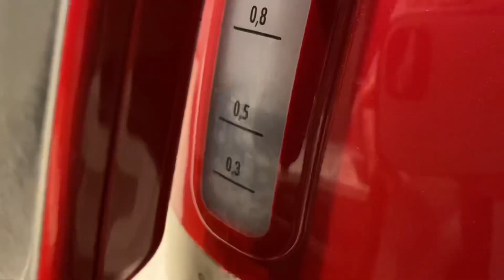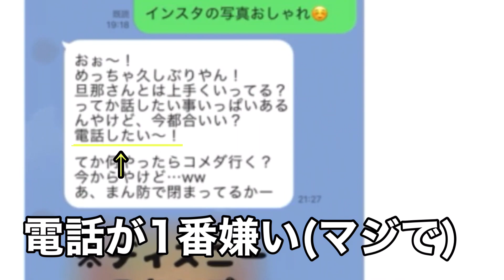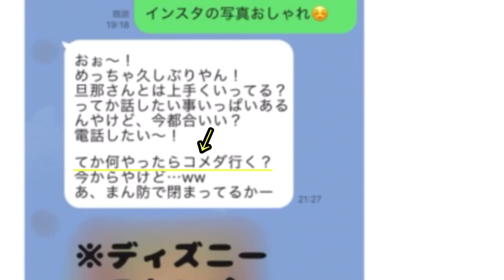【うざい】暇だと決めつけてLINEしてくる微妙な関係の先輩にムカついてる子なしアラフォー主婦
LINE初期化したので、普段連絡頻度が低い人達とも連絡しなきゃいけなくて(クソデカ溜め息)
ある1人の超絶話のやたら長い先輩からのLINEに腹がたったよって動画です。
子なしって暇だと思われがちですよね？
いや、ワイ仕事しとるけどな‥
趣味ある人やっておるけどな‥
なんで決めつけるんやろ‥え、なに、むかつく

ってことで愚痴はかせてください🙇‍♀️